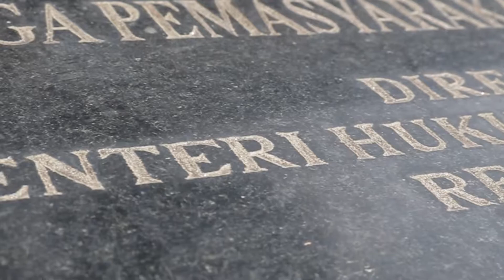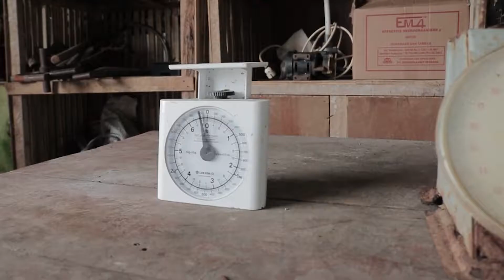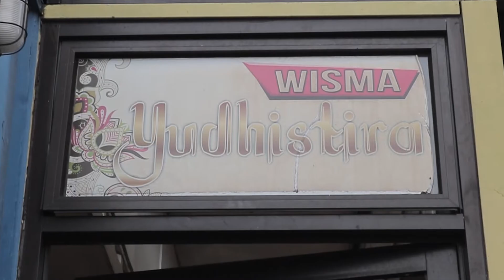ALUS PISAN !!! Sarana Asimilasi dan Edukasi (SAE) Lapas Cibinong.